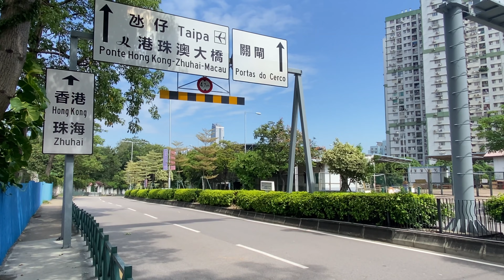🔴澳門珠海研究打完針延長核檢有效期？三類高風險崗位人士暫不能入珠！如再有確診馬上暫停寬關！｜work in macau｜澳門自由行｜澳門近況｜VLOG｜CC字幕｜日更頻道